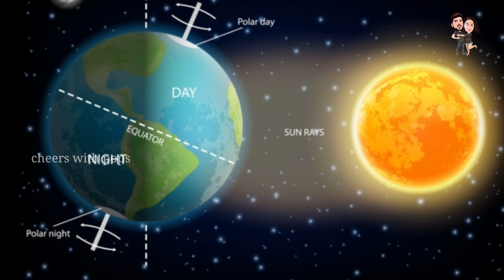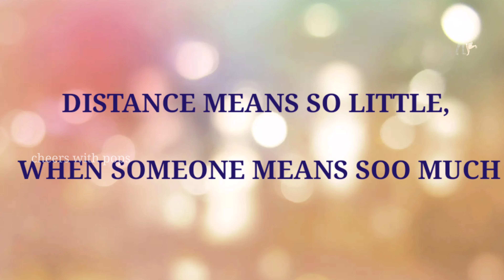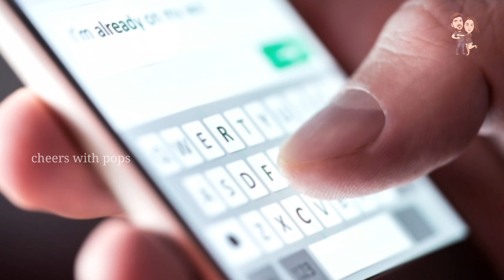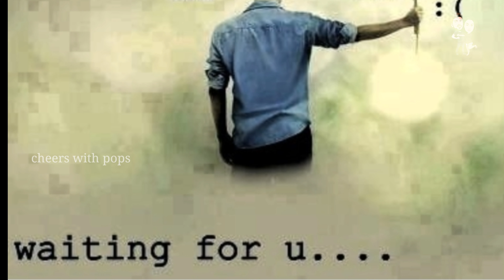MUST WATCH! If you are in a Long distance relationship? watch this.! 👫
hey peeps!

hope you all are doing good and safe

Today's video is all about long distance relationship. How to maintain a love when your love is in long distant.
Happy to share some intresting points based on the same.

keep supporting. ❤

With love,
pops ❤